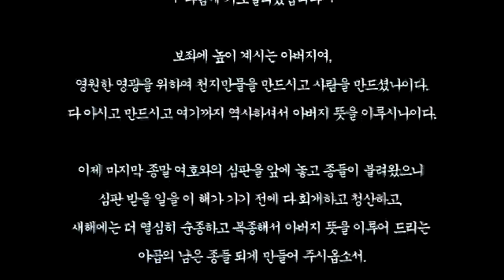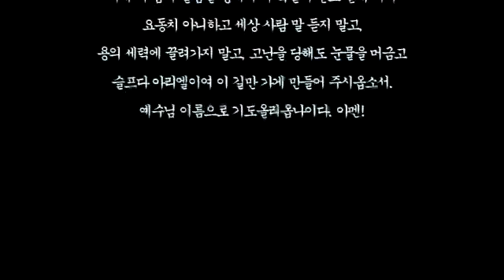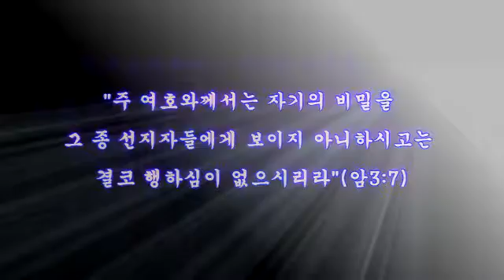스룹바벨 선교회 20161230 에스겔10장 속도UP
[금 오후 설교] 에스겔 10장 : 심판과 그룹(생물, 스랍)의 이상 2016/12/30 Friday Afternoon

Mahershalalhashbaz Isaiah 8:1

323-4 5F Sangdo 3-dong
5F 18, Guksabong 1-gil, Dongjak-gu, Seoul, Korea